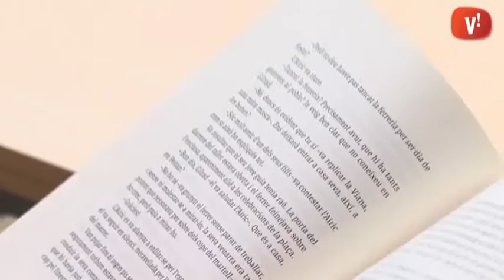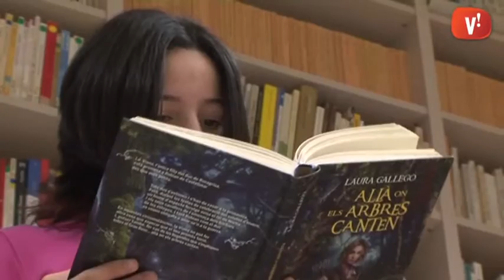Bibliorecomanacions: ‘Allà on els arbres canten’ de Laura Gallego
Aquesta setmana des de l’Institut Sales us recomanen la lectura d’ ’Allà on els arbres canten’ de Laura Gallego.